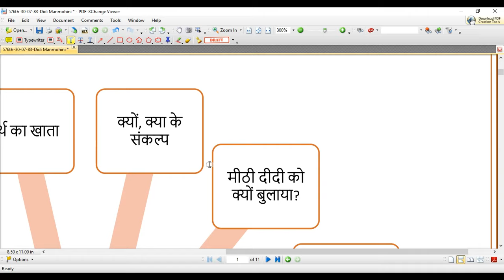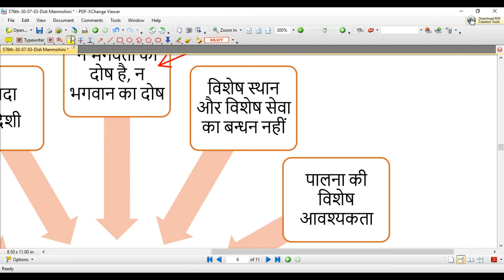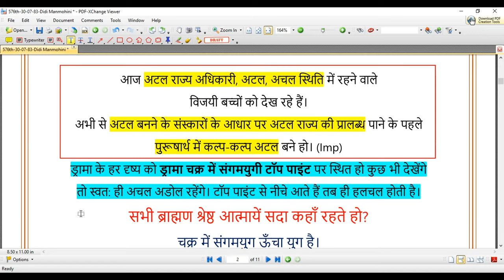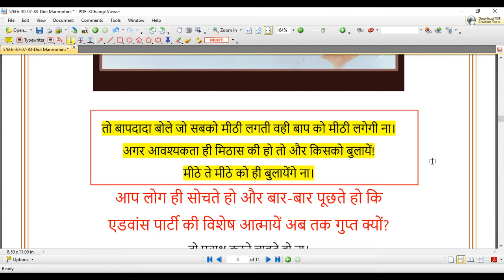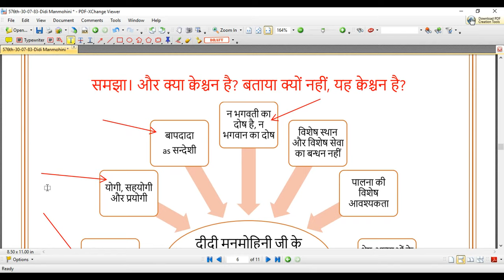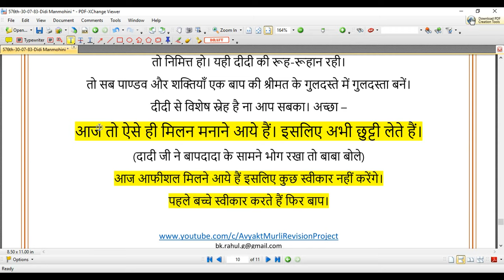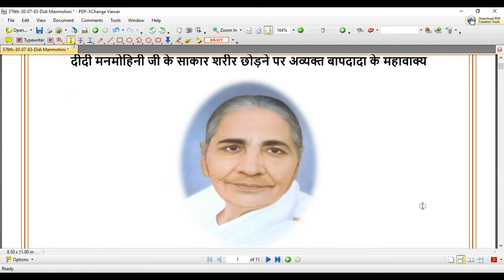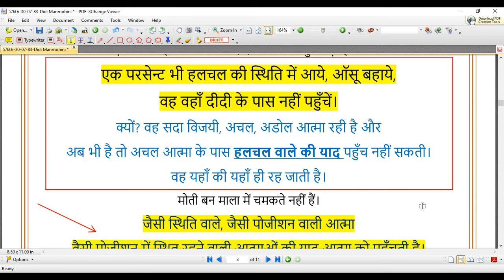[576th Avyakt Murli]- दीदी मनमोहिनी जी के साकार शरीर छोड़ने पर अव्यक्त बापदादा के महावाक्य (30-07-83)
ड्रामा का विचित्र पार्ट है, विचित्र का चित्र पहले नहीं खींचा जाता है।
हलचल का पेपर अचानक होता है।